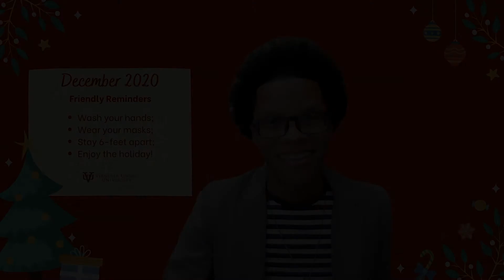Virginia Union University Samuel DeWitt Proctor School of Theology | Saturday Chapel Service Dec. 26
A replay of Sounds of Christmas featuring soloists from the Virginia Union University Choir.

Performances under the direction of Elder David Bratton.